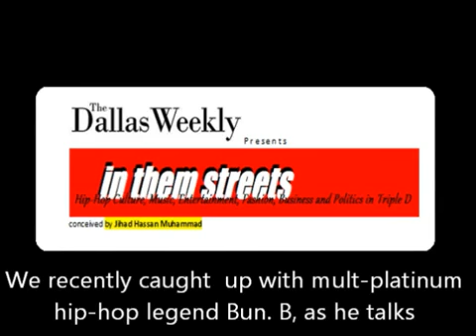Jihad Hassan Muhammad's IN THEM STREETS: Bun B Exclusive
Jihad Hassan Muhammad is out IN THEM STREETS and catches up with Bun B, 1/2 of the legendary southern rap duo UGK and discusses the state of the community, and what's upcoming for him in 2012.

A Dallas Weekly/Planet-HipHop dynastyhiphop.org, hiphop911.org weekly collab

Follow us @aboutdasouth